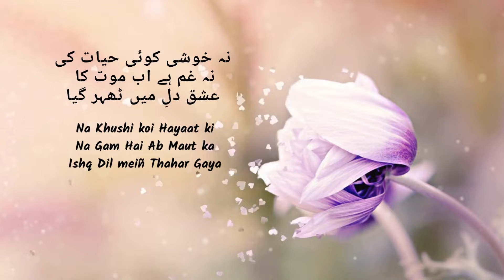Mujhe Teri Talab hai, Sirf Teri - Yunus Emre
Yunus Emre, also known as Derviş Yunus (Yunus the Dervish/darvesh) (1238–1328) (Old Anatolian Turkish: يونس امره) was a Turkish folk poet and Islamic Sufi mystic who greatly influenced Turkish culture.[3]

Transcriptions:

Tere Ishq ne Mujhko Mujhi Se Chheen liya

Mujhe Teri Talab hai, Sirf Teri

Jal Raha hu Shab o Roz Karb-e-shadeed meiñ

Na Khushi koi Hayaat ki
Na Gam Hai Ab Maut ka
Ishq Dil meiñ Thahar Gaya

Ishq ne Aashiqoñ ko Maar Diya
Ishq ne Gahrai-e-Dariya dikha di
Uski tajalli se Dil Ma'moor hua

Urdu Trans. ;

تیرے عشق نے مجھکو مجھی سے چھین لیا

مجھے تیری طلب ہے۔ صرف تیری

جل رہا ہوں شب و روز کرب شدید میں

نہ خوشی کوئی حیات کی
نہ غم ہے اب موت کا
عشق دلِ میں ٹھہر گیا

عشق نے عاشقوں کو مار دیا
عشق نے گہرائی دریا دکھا دیا
اسکی تجلّی سے دل معمور ہوا